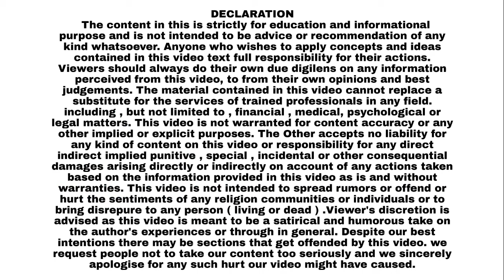Thane Sahyadri School Ke 40 Bachon ko Khichadi Se Food Poisoning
ठाणे: सह्याद्रि स्कूल के बच्चों को खिचड़ी से हुआ फूड पॉयजनिंग thane kalwaHospital FoodPoision @GondviNews

ठाणे: सह्याद्रि स्कूल के 40 बच्चों को खिचड़ी से हुआ फूड पॉयजनिंग, अस्पताल में भर्ती

ठाणे: मुंबई से सटे ठाणे के कलवा इलाके के सह्याद्रि स्कूल में बड़ा हादसा सामने आया है। स्कूल में मिलने वाली खिचड़ी खाने से 40 बच्चों को फूड पॉयजनिंग हो गई। सभी बच्चों को तुरंत ठाणे नगर निगम के कलवा छत्रपति शिवाजी महाराज अस्पताल में भर्ती कराया गया, जहां उनका इलाज किया जा रहा है।

ये सभी बच्चे सह्याद्रि स्कूल के 5वीं और 6वीं कक्षा के छात्र हैं। बताया जा रहा है कि बच्चों को दोपहर में स्कूल में मिलने वाली सरकारी पोषाहार के तहत खिचड़ी परोसी गई थी। खिचड़ी में दाल और चावल का इस्तेमाल किया गया था, लेकिन खाने के बाद बच्चों को उल्टी और पेट दर्द की शिकायत होने लगी।

बच्चों को शाम करीब 5 बजे अस्पताल लाया गया, जहां डॉक्टरों की टीम उनकी देखरेख कर रही है। डॉक्टरों के मुताबिक, सभी बच्चों की हालत स्थिर है और उन्हें जल्द ही ठीक होने की उम्मीद है। अस्पताल के उप अधीक्षक अनिरुद्ध मालगावकर ने बताया कि खाना खाने के बाद बच्चों ने बताया कि खाने से बदबू आ रही थी, जिससे यह आशंका हुई कि खाना खराब हो चुका था।
४० बच्चे कलवा के सहयाद्रि स्कूल के 5वीं से 6वीं कक्षा के छात्र है...

यह खिचडी सरकार द्वारा स्कूल में उपलब्ध कराये जाने वाले पोषाहार से हुई.

दोपहर के डाल और चावल खाने से यह फुड पॅाईझनिंग हुई है.

..बच्चो ने जो खाना खाया उससे बदबु आ रही थी...

Byte:- अनिरुद्ध मालगावकर (कलवा अस्पताल उप अधीक्षक)

फिलहाल सभी बच्चे डॉक्टरों की निगरानी में हैं, और मामले की जांच शुरू कर दी गई है कि खिचड़ी में किस वजह से फूड पॉयजनिंग हुई।

निष्कर्ष: यह घटना सरकार द्वारा स्कूलों में दिए जाने वाले पोषाहार की गुणवत्ता पर सवाल खड़े करती है। प्रशासन द्वारा इस मामले में कड़ी कार्रवाई की जानी चाहिए ताकि भविष्य में ऐसी घटनाएं न हों।

{GONDVI NEWS}

(For Latest / News / videos)